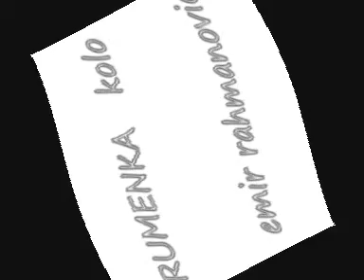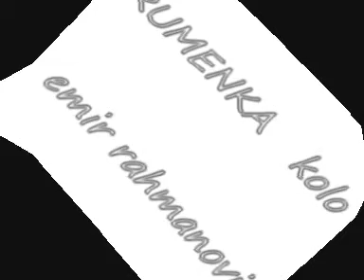rumenka kolo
emir rahmanovic- yamaha psr 620-